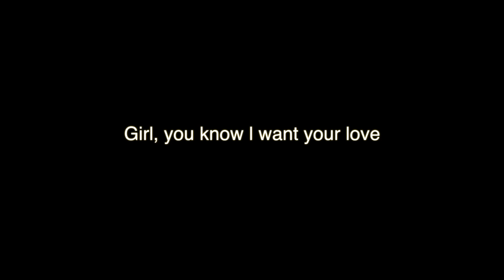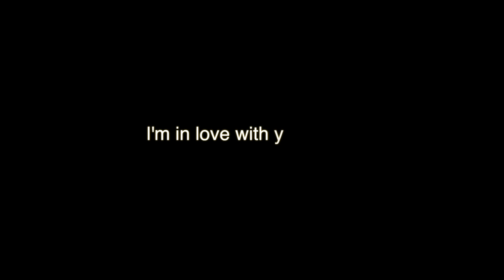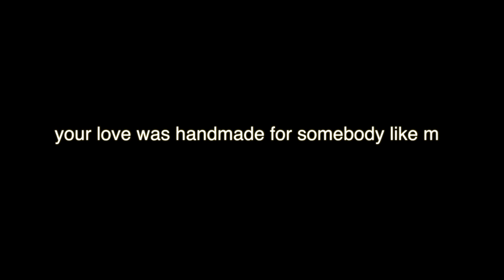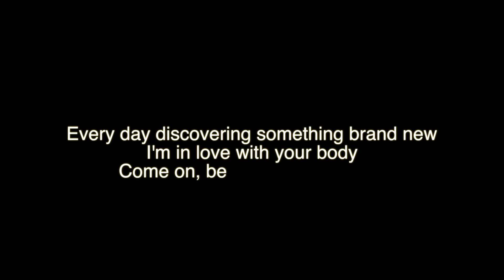Ed Sheeran Shape of You | Lyrics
Lyrics of Shape of You